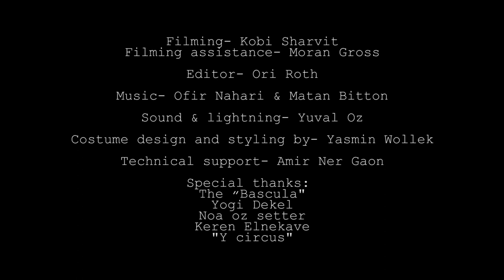Jennifer Cohen Aerial Hoop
"The Serinity Prayer" by Jennifer Cohen

My amazing team:
Filming- Kobi Sharvit
Filming assistance- Moran Gross
Editor- Ori Roth
Sound & Lightning- Yuval Oz
Costume desighand & Styling- Yasmin Wollek
Technical Support- Amir Ner Gaon

Enjoy & spread!
Jen